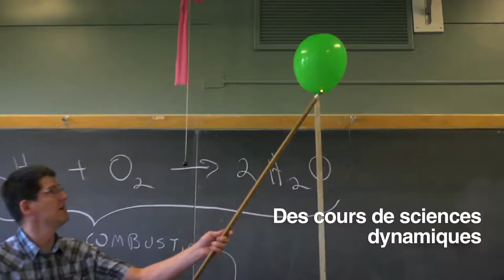Paul-Gérin-Lajoie-d'Outremont en images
Décourvrez l'école secondaire Paul-Gérin-Lajoie-d'Outremont (Outremont) de la Commission scolaire Marguerite-Bourgeoys.